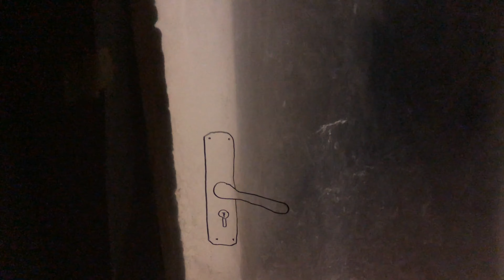The 17 30 project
Hey you viewers of the tube! Long gone travellers are back and this time with a slightly different, in fact, very different video content. Let me just say that this is not what we do and this is not how it will continue but this had to be done and gosh it was fun.
So I (Aigars) grew up in this little Latvian town with the population of 5000 people and I was raised by my mother which I love to bits. We both lived in this flat for years and it changed a bit over the years but it never had a long deserved makeover.
Me and my mom we both left Latvia many moons ago and only retuned to this flat for short holiday breaks so it was like a time capsule which was sealed with all the memories inside. It is special to me and I'm sure it was for my mom who could not see this transformation happen :(
When me and Krista returned from Morocco we had to sit in quarantine for 2 weeks so we thought we could do this renovation in this time. Our plan was to put new wallpaper and change the floors. But then it turned out to be 4 months as we tore this 3 bedroom flat completely apart :D
Special thanks to our friends and relatives who assisted with this both physically and mentally as without them this would have been much much harder.
Enjoy the video, especially with headphones!!!